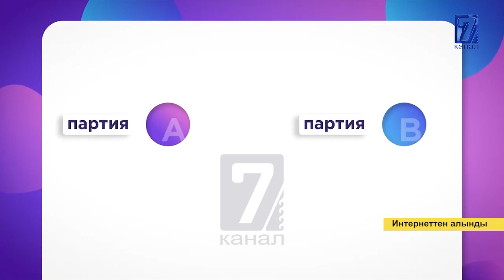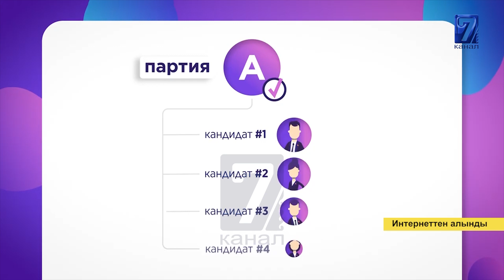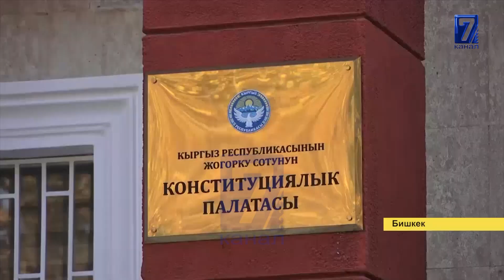ПАРТИЯГА ЫНГАЙЛАШКАН МЫЙЗАМ